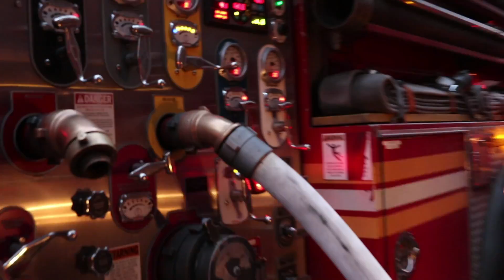[ Manhattan 10-76 Box 577 ] All-Hands Fire on the First Floor Destroys Vacant Storefront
Address: 18 East 17 St. off Union Square West

Fire on the first floor of a 8 story vacant commercial building.

B-6: Transmit a 10-76 - Fire on the first floor of a vacant building. - 16:00

L-24 FAST, E-5 CFR, 8 Lobby, E-7 Comm. B-31 Safety, E-39 w/ HR-2

B-6: All Hands, 1 L/S/O - 16:05

B-6: MBFKD, primaries are negative. - 16:10

D-1: PWH - 16:16

D-1: We have 1 10-45 code 4. - 16:17

D-1: Searches are negative except for the 10-45, trucks are still opening up. - 16:31

D-1: Under Control. - 16:37

Maybe:
E-14, 3, 16, 1, 5C, 8L, 7 Comm.
L-3, 12, 24F, 9, 5
B-6, 7, 4, 8, 31S
R-1
SQ-18
D-1
FC, FCB, SB, RB, TSU-1, MSU
E-39 w/ HR-2
RAC-1

Some relocations:
E-37 to E-3
E-202 to E-34
E-229 to E-14
L-25 to L-24
TL-163 to TL-9
TL-114 to TL-12
B-57 to B-8